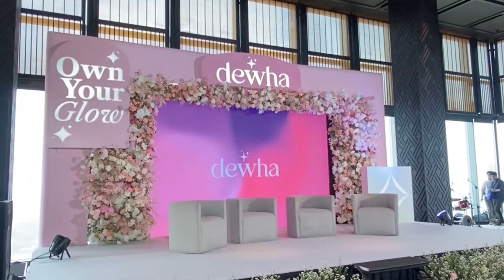Gak Cuma Produknya, Dekorasi Launching DEWHA Juga Harus Hybrid!